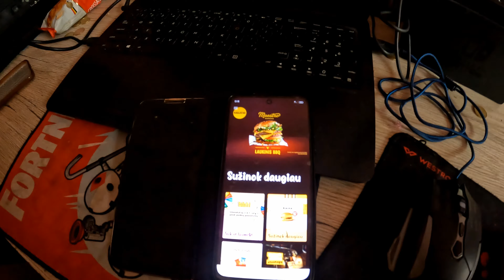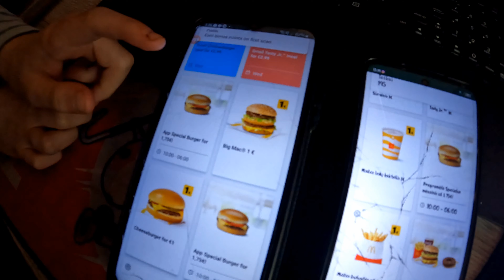McDonald's laimės rato laimejimai po 1 e . McDonald's lucky wheel winnings after 1 e .2024.03.09